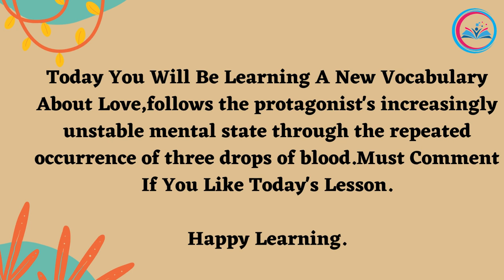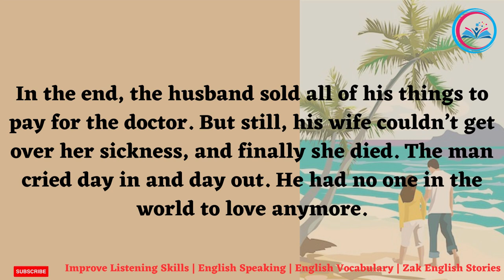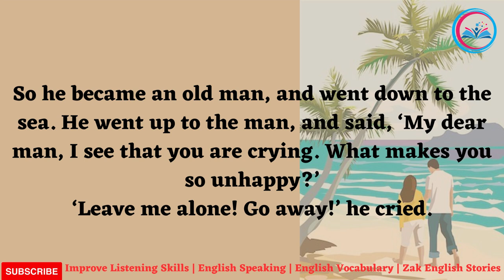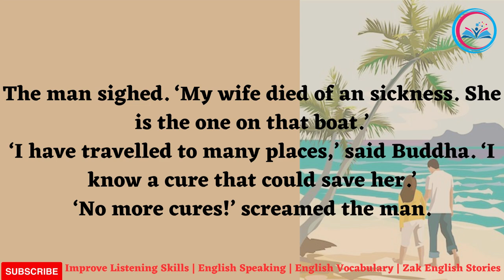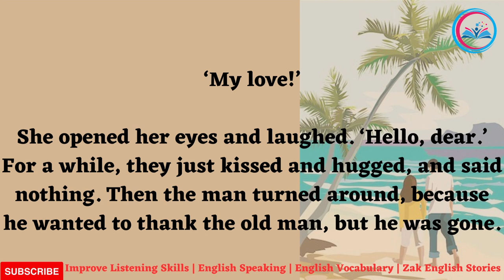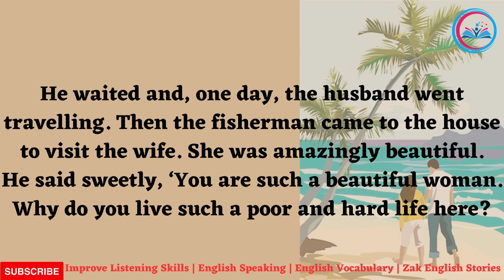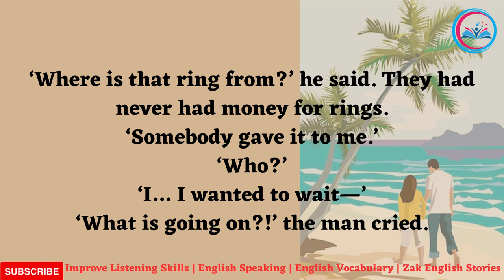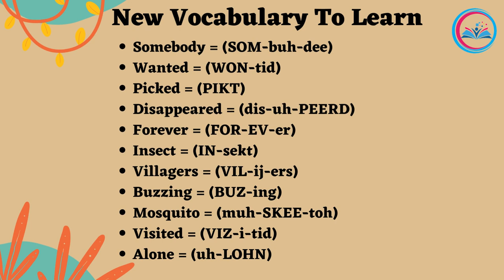Three Drops of Blood ❤️| Love Story |Audiobook| Improve Your English Listening |Best English Stories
elcome to Zak English Stories, your go-to channel for ESL learners seeking to learn English through captivating stories and audiobooks. Immerse yourself in a world of enchantment with our extensive collection of English stories, including fairy tales, mysteries, and classic literature. Whether you're a beginner or looking to enhance your language skills, our audiobooks, available in full length, will transport you to new realms while helping you master the English language.  Discover short stories in English that not only entertain but also offer valuable moral lessons. Our channel caters to beginners with a wide range of novels and stories designed to facilitate English language learning. Embark on a transformative journey with our Level 1 English stories, carefully curated for beginners. Join us at Zak English Stories and unlock the power of storytelling in your language learning experience.